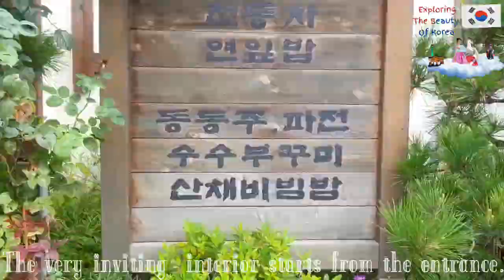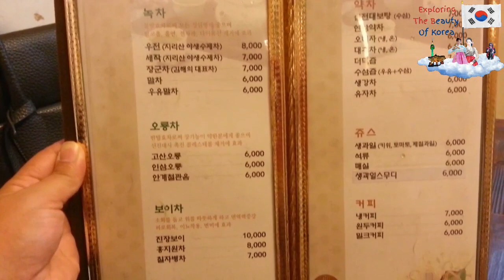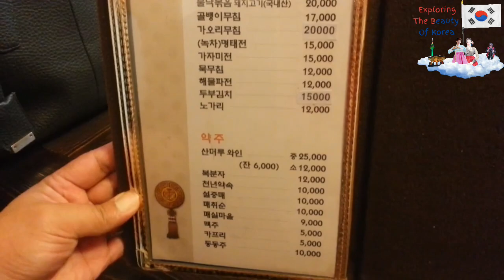연암 Restaurant with Korean traditional interior that serves steam rice wrapped in lotus leaf.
(김해 장유 팔판 마을에있는 좋은 식당) If you are looking for something special for your foreigner family to experience around Gimhea city. I would recommend this place. Per head  cost15,000 if you are taking the same course that we had but there are many choices to choice up on. The food is delicious but I recommend you to make a reservation if you are planning to visit it. Because from our experience as walk in first timer costumer, it seemed like the restaurant was unprepared. It seemed like they did not have enough food for us but, we understand because the restaurant was busy and had a lot of costumers on that day.